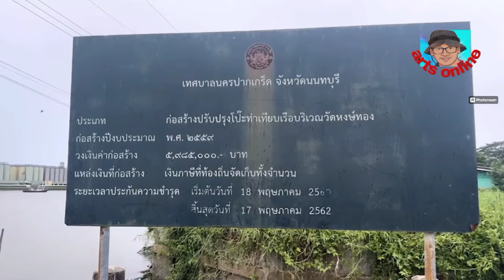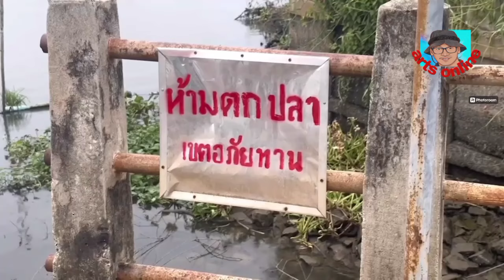เจ้าอาวาสเอือม ไม่กลัวบาปยิงปลาตกปลากลางวันแสกๆไม่แคร์ตั้งแคมป์ปิ้งจิบเบียร์ตกปลาสบายใจ